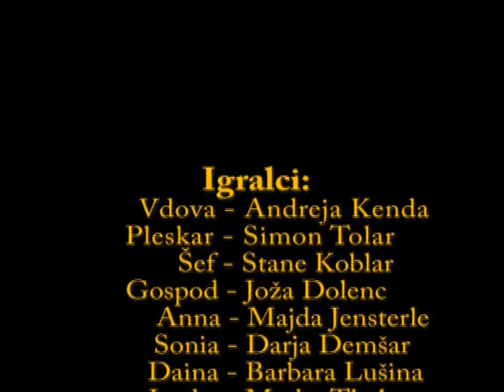Pleskarji nimajo spomina, Predstava KUD France Koblar, 2003